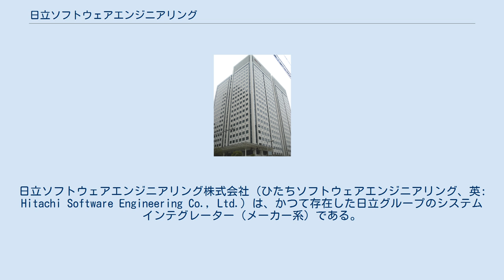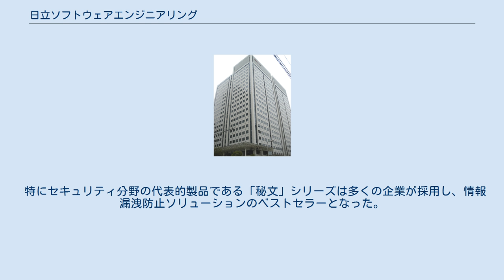日立ソフトウェアエンジニアリング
日立ソフトウェアエンジニアリング株式会社（ひたちソフトウェアエンジニアリング、英: Hitachi Software Engineering Co., Ltd.）は、かつて存在した日立グループのシステムインテグレーター（メーカー系）である。
本社は東京都品川区。
コーポレートステートメントは、「創る、支える、拓く」。
 2010年10月1日付けで日立システムアンドサービスと合併、日立ソリューションズに商号変更した。
 日立製作所の製品である大型コンピュータのオペレーティングシステム（VOS3など）や様々なミドルウェア（JP1など）の開発、官公庁、金融・保険・証券業向けなどの大規模業務システムの開発を事業としていた。
 インターネット、セキュリティ、ライフサイエンス、GIS（地理情報システム）、衛星画像、電子ボードシステムなどの分野でも、サービスを提供していた。
 特にセキュリティ分野の代表的製品である「秘文」シリーズは多くの企業が採用し、情報漏洩防止ソリューションのベストセラーとなった。
 （過去に日立SKK、日立SKE、日立SKCの名称の子会社を持っていた時期があるが、後に吸収合併、ないしは統合して日立ビジネスソリューションとなっている。）